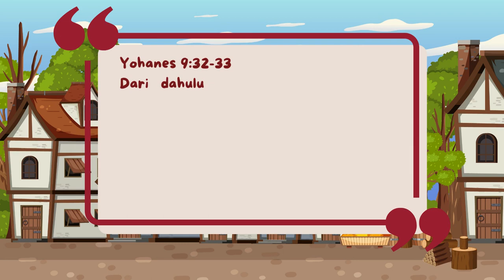Renungan Harian Anak Lilin Kecil 1195